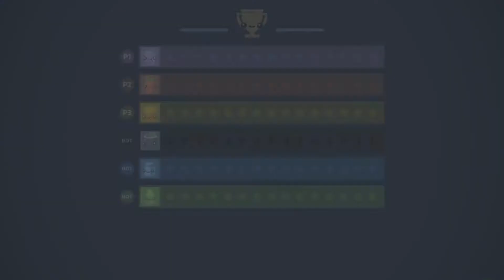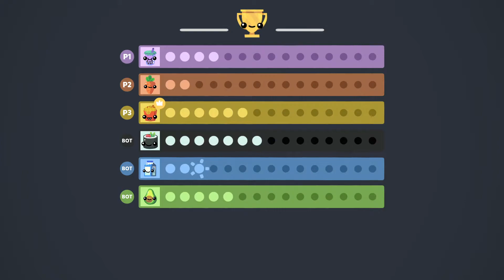BOOMERANG FUtuten gura